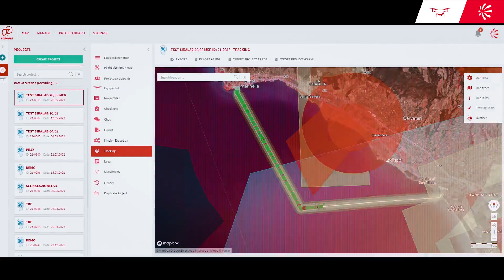Droni al servizio della salute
Droni al servizio della salute: conclusa la seconda fase della sperimentazione di trasporto materiale biomedico, un progetto di Leonardo.